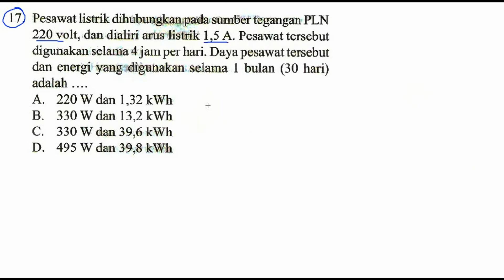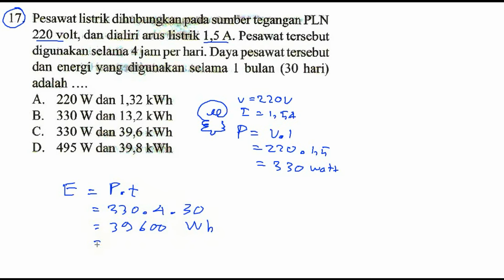energi dan daya listrik , bocoran un smp ipa 2016 pak anang T1 drill 002 no 17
energi dan daya listrik